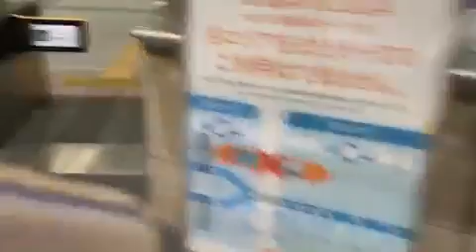ゆりあ 名古屋配信（2021年03月12日13時14分06秒）